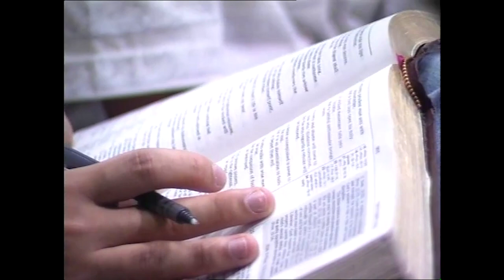Seed Time Harvest with John Avanzini Part 01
Welcome, we found an amazing video from John Avanzini. You won’t want to miss this message on manifesting the goodness of God in your life.  This is part 1 of a series of 3 videos we know will bless you.

Turn to Proverbs 13:12. “Hope deferred maketh the heart sick. But when the desire cometh, it’s a tree of life.” We can’t, as believers, live in continuous disappointment. We will see a manifestation of the promises of God.

SAY WITH ME:  Manifestation

The enemy doesn’t want you to manifest the promises of God. He knows when you see the manifestation of His promises, you will see God bigger and trust him more.

We all have big problems, but we have a bigger God. We have to focus on the bigness of God so we don’t focus on our problems.

Did you know that God works in cycles? There is a beginning and an end. You can’t enter the middle of a cycle. We are seeing cutting-edge churches in a Rhema cycle. God is speaking the word into the church. God is revealing revelation to create the restoration.

There is a new cycle in cutting-edge churches. It is manifestation. He is cooking up a miracle that will be larger than any church has seen. It will be light to men and women.

BIBLICAL MANIFESTATION
Many leaders in the church believe that Jesus’s return is linked to the evil in earth. This isn’t true.

Biblical manifestation is taking what is written in the word of God and it becoming operational in your life.

DEGREES OF MANIFESTATION
1. When the word becomes a Rhema word (a scripture speaks directly to you)
2. John 1:14 the word becomes flesh and is the heart of believers

You will never possess what someone else has to understand for you. Christianity changes that. You have the power to have the word become flesh in your own heart.

VISIT OUR CHURCH AND STAY FOR LUNCH

Dr H. Michael Chitwood